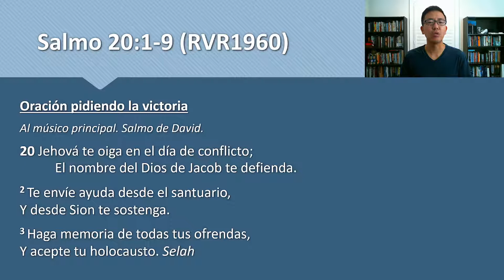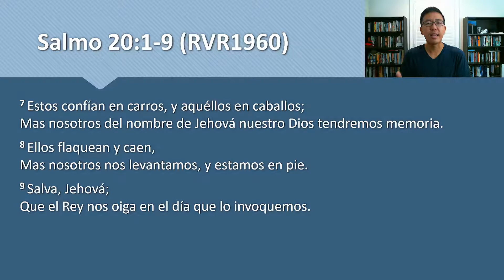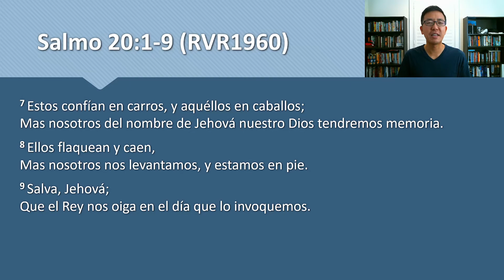Devocional 7/30/2021 - Salmo 20:1-9 - Estos confian en carroes, aquellos en caballos